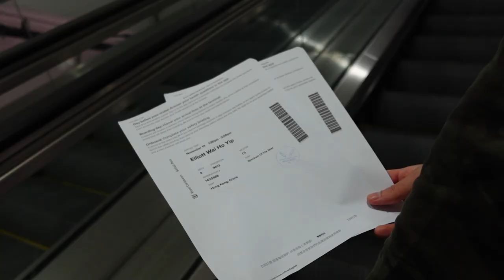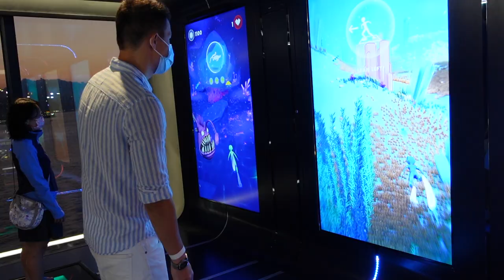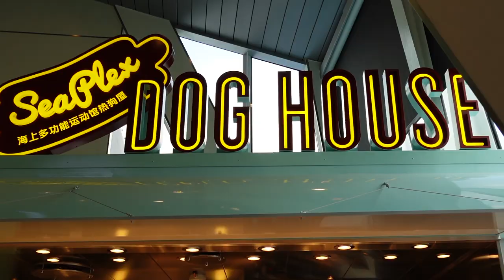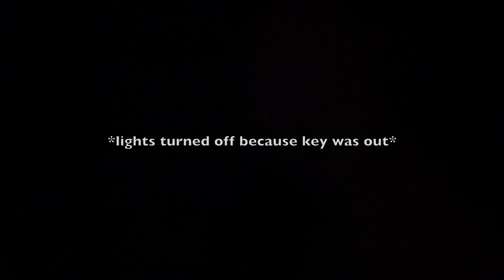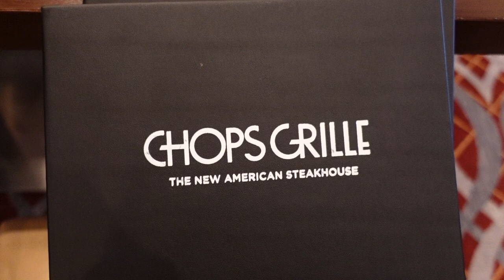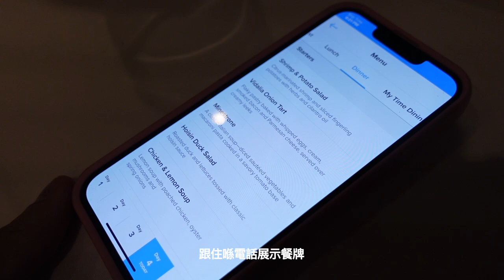{Cantonese&EnglishVlog} Royal Caribbean Spectrum of the Seas Hong Kong | {中英Vlog} 皇家加勒比 海洋光譜號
Hi everyone, welcome on board!

This week we went on Royal Caribbean Spectrum of the Seas, we truly felt like we were travelling for the first time in a long time! We were on for 5 days, 4 nights.